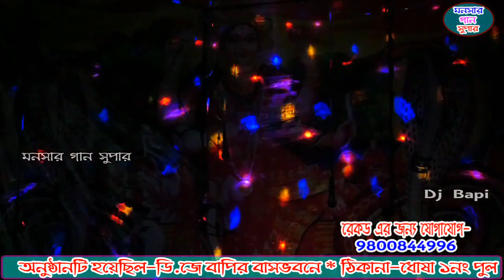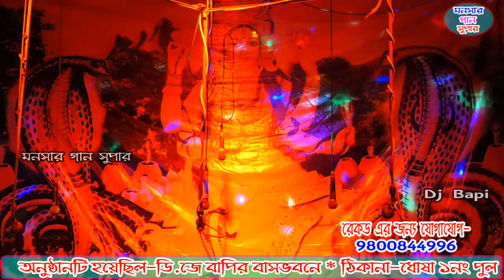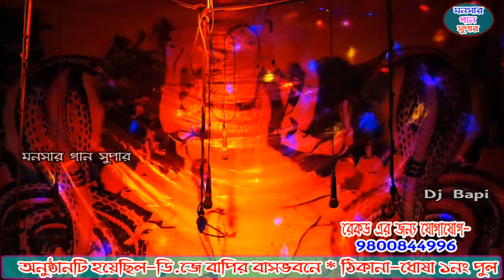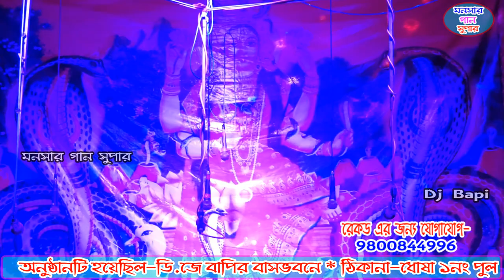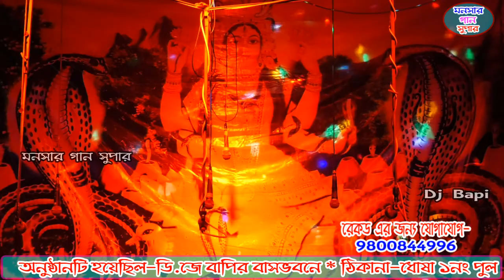শিতলা মায়ের গান | sitola mayer gan | setola gaan | dj bapi | monosar gaan 2021 | ep-01